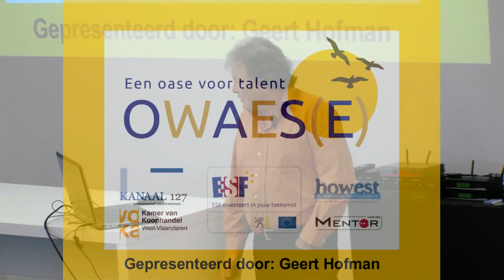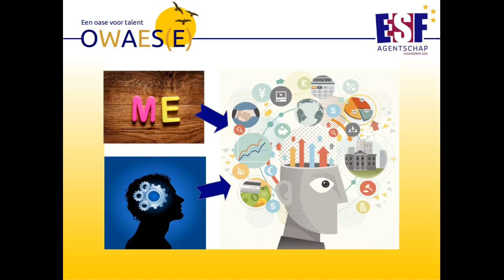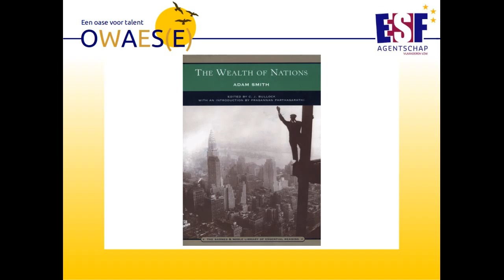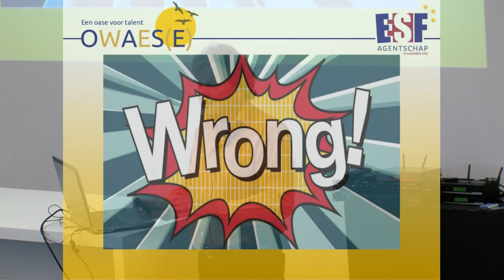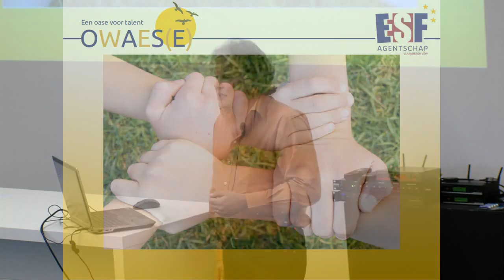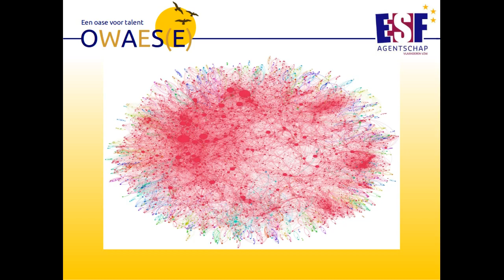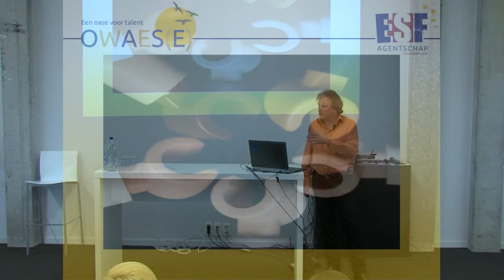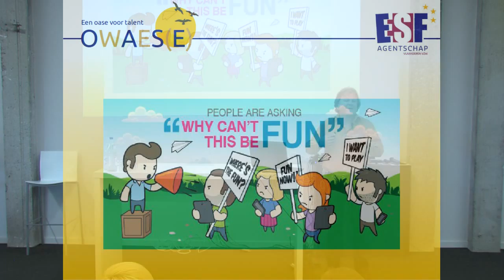P2P economie - Geert Hofman presenteert "OWAES: een oase voor talent"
In het kader van de digitale week organiseerden stad Kortrijk en ESF project OWAES op 30/4/2015 een studienamiddag rond digitale peer-to-peer economie in The Level te Kortrijk.

Geert Hofman, projectleider van het ESF project OWAES, kadert het OWAES project dat een platform ontwikkelt rond peer-to-peer arbeid en vorming in een historische context: waarom OWAES een oase is en wil zijn.